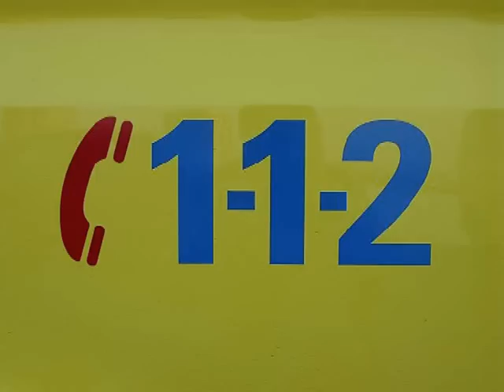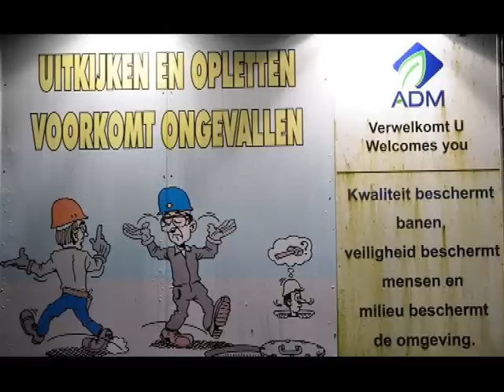2011-01-19 ADM cocoa grote brand GRIP2 Wormer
Dutch & English.

Het was even schrikken voor de bewoners van Wormer en Wormerveer.
Na een explosie breekt er een zeer grote brand uit bij ADM Cocoa Wormer.
De brand grijpt snel om zich heen getuige de eerste foto van de video, de voertuigen zijn dan nog niet uitgerukt.

De brand woedt in een aantal afvoerkanalen die uiteindelijk bij de grote schoorsteen uit komen, in eerste instantie is er gevaar voor instorting van de schoorsteen want deze staat volledig in brand. Door het snelle ingrijpen van de bedrijfsbrandweer en de inmiddels gewaarschuwde brandweer van Wormer is erger voorkomen.
Bij deze alarmering  zijn omliggende korpsen en   Compagnie Oost ingezet.

Nadat het sein brandmeester werd afgegeven kwam er wat meer rust voor de ingezette eenheden.
Deze zijn later opgevangen door de verzorging van de Brandweer Zaanstad en ook de ADM stond klaar met broodjes en soep.
Onze dank hiervoor is groot.

It was a shock for inhabitants of Wormer and Wormerveer.
After an explosion, a very large fire breaks out at ADM Cocoa Wormer.
The fire quickly spreading witness grabs the first image of the video, the vehicles are not yet out of the firedept.

The fire raging in a number of drains which ultimately go to the large chimney, initially there is a risk of collapse of the chimney because it is completely on fire. By the rapid intervention of the fire brigade of Wormer is worse prevent.
This alert surrounding forces are deployed and Compagnie East.

After the signal fire under controle was issued fireman came a little more rest for the deployed units.
These were later absorbed by the care of the Firedept Zaanstad, and the ADM was ready with sandwiches and soup.
Our thanks  is great.

19:24:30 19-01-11 Melding : PRIO 1 7531 ABM (MELDER: sprinkler) [avp] aanvalsplan 7.107 ADM COCOA (WORMER) VEERDIJK 18 WORMER

19:26:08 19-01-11 Melding : PRIO 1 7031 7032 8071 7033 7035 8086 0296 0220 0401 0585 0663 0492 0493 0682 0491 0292 ABM (MELDER: sprinkler) (OPSCHALING: zeer groot) [avp] aanvalsplan 7.107 ADM COCOA (WORMER) VEERDIJK 18 WORMER